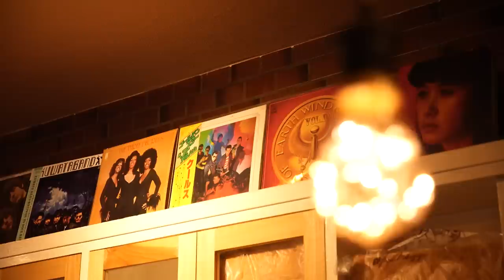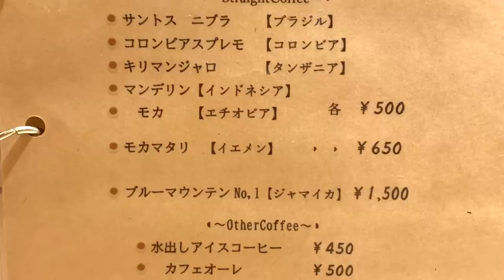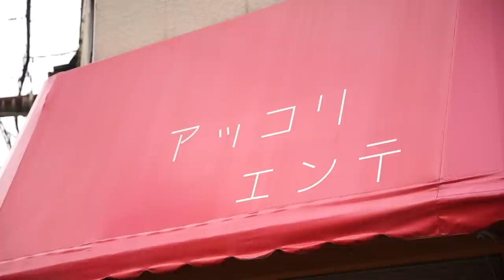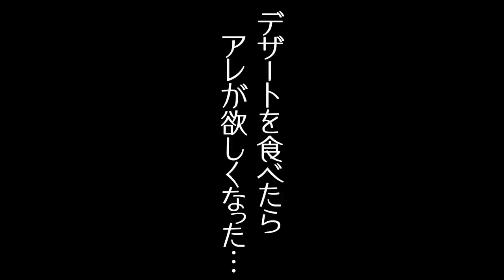【松尾貴史】カレー通・松尾が感動！フレンチシェフが作る喫茶カレー【片っ端から喫茶店】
今回は、カレー店オーナーでもある松尾貴史が、大阪の喫茶店を巡ります。

喫茶店：アッコリエンテ
大阪市西区九条1丁目17-12　木下ビル1階

ストリートコーヒー マンデリン 500円
特製マサラのアッコリカレー 800円
琵琶のケーキ（週１回水曜日限定）800円
水出しアイスコーヒー 450円